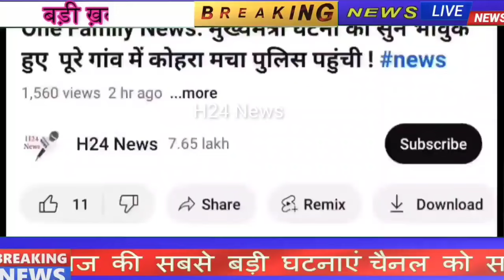अभी-अभी आई बहुत बुरी खबर पूरे प्रदेश में हड़कंप मचा सभी लोग आश्चर्यचकित , Police Force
hello doston I am use Android mobile phone MI and made video with kinemaster and issues YouTube setting App whitest video you can download from Google Play Store
Today Breaking News Aaj Ki Taaja Khabaren Top 20, 50, 10 News Headlines  आज की दिनभर की ताजा और बड़ी खबरें ताजा समाचार Katrina Kaif Vicky Kaushal Wedding Aaj Ki Taaja Khaabren Hindi Me Petrol Diesel Sona Chandi PM Modi News Amit Shah Omicron Virus Delta Plus Veriant Today Breaking News  आज के मुख्य समाचार बड़ी खबरें ताजा खबरें न्यूज़ हेडलाइंस मुख्य समाचार Lockdown delta plus variant Weather News Mousam Samachar Baadh taza khabre मौसम PM Modi kisan andolan live Modi Ram Mandir Mansoon.

Today Breaking News  आज की बडी़ खबरें | देश के मुख्य समाचार  taza khabre PM Modi Modi Ram Mandir Mansoon Nonstop News. PM Modi news, GST, sbi, petrol, gas, Jio,  Nonstop News Modi Ram Mandir Mansoon Today Breaking News ! आज  के मुख्य समाचार, PM Modi_news , GST, sbi, petrol, gas, Jio Today Breaking News ! आज के मुख्य समाचार, PM Modi news, GST, sbi, petrol, gas, Jio Modi Ram Mandir Mansoon Today_Breaking_News  मुख्य_समाचार
About This Video
Title : Today Breaking News  आज के मुख्य समाचार बड़ी खबरें भारत
Topic Cover : आज  के मुख्य समाचार ताजा खबरें
Voice Over : Lokesh Kumar
Video Editor : kinmaster app
News Research : H24 News
Editor : Yogesh Gola
Producer : Lokesh kumar
Today Breaking News बड़ी खबरें ताजा समाचार, Today Petrol Diesel Rate ke Samachar आज के मुख्य समाचार, PM Modi news, Today Breaking News, Headlines Modi Ram Mandir Mansoon Today Breaking News ! आजके मुख्य समाचार
Today Breaking News ! आज  के मुख्य समाचार बड़ी खबरें PM Modi, SBI, weather, Bank, CAB live Nonstop News | आज की ताजा ख़बरें | News Headlines | Fatafat khabren || today news [WEATHER NEWS Today]

Allahabad Bank
HDFC Bank
ICICI Bank
Axis Bank
Kotak Mahindra Bank
Yes Bank
Andhra Bank
Canara Bank
Central Bank of India
Corporation Bank
Dena Bank
Indian Bank
Punjab xu0026 Sind Bank
Punjab National Bank
Syndicate Bank
UCO Bank
Vijaya Bank
IDBI Bank Limited

@UPTakofficial  @zeenews  @TV9Bharatvarsh    @Aaj Tak     @ABP NEWS    @ABP NEWS HINDI
@SET India   @IndiaTV